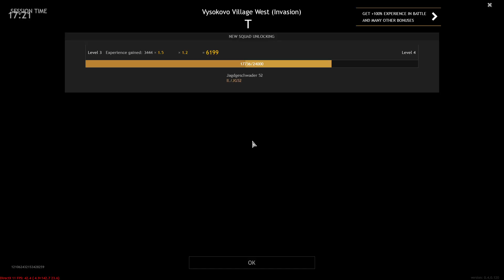Enlisted Gameplay - Vysokovo Village West [60FPS]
I love FPS. JUST FUN

PC Spec
CPU - Intel I5-11400
Motherboard - Asus TUF Gaming B560M-E
Memory - 16Gb bus3200 DDR 4
Graphics - AMD XFX RX6600 8G
Monitor - ACER ED322Q P